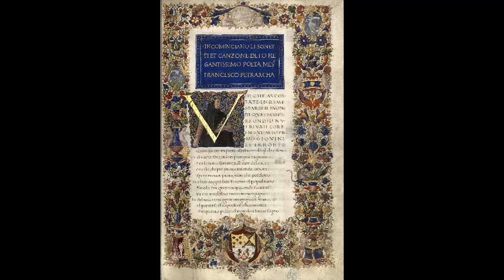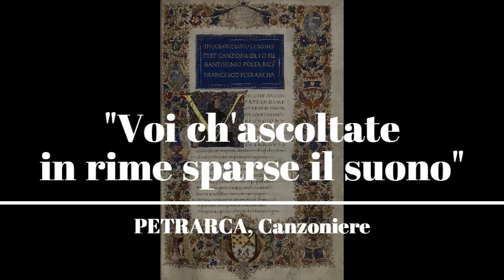LEZIONI DI LETTERATURA - PETRARCA, Canzoniere: "Voi ch'ascoltate in rime sparse il suono"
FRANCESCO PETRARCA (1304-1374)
Canzoniere: "Voi ch'ascoltate in rime sparse il suono"

In questo video parliamo della lirica di apertura del celebre "Canzoniere" di Petrarca, il sonetto "Voi ch'ascoltate in rime sparse il suono", offrendo uno spunto per la comprensione del testo e l'analisi della forma.

Immagine nel video: pagina del manoscritto di scuola fiorentina delle opere di Petrarca, secolo XV, realizzato per Federico III da Montefeltro, duca di Urbino (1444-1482), contenente il sonetto "Voi ch'ascoltate in rime sparse il suono"

TESTO:
Voi ch’ascoltate in rime sparse il suono
di quei sospiri ond’io nudriva ’l core
in sul mio primo giovenile errore
quand’era in parte altr’uom da quel ch’i’ sono,

del vario stile in ch’io piango et ragiono
fra le vane speranze e ’l van dolore,
ove sia chi per prova intenda amore,
spero trovar pietà, nonché perdono.

Ma ben veggio or sì come al popol tutto
favola fui gran tempo, onde sovente
di me medesmo meco mi vergogno;

et del mio vaneggiar vergogna è ’l frutto,
e ’l pentersi, e ’l conoscer chiaramente
che quanto piace al mondo è breve sogno.